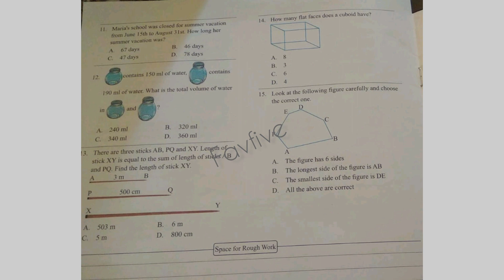FavFive | International Mathematics Olympiad Class 2 Question 2023-24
This video is meant for student of class2 who are practicing for mathsolympiad. This session will help student in olympiadpreparation by practicing olympiadquestions which we are teaching in this worksheet.

As FavFive team we recommend Oswaal books for your child's exam preparation. If you are interested to know more about these books, please visit the below link:

IMO Class 2 International Maths Olympiad